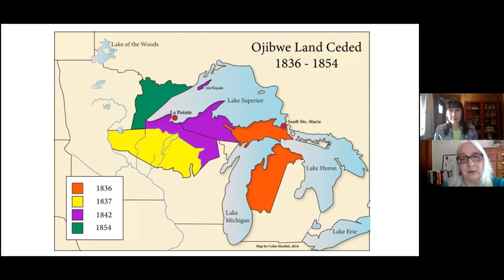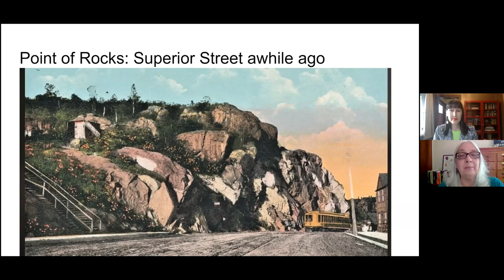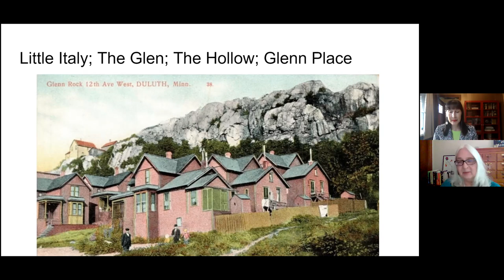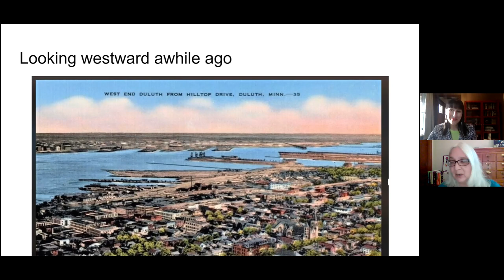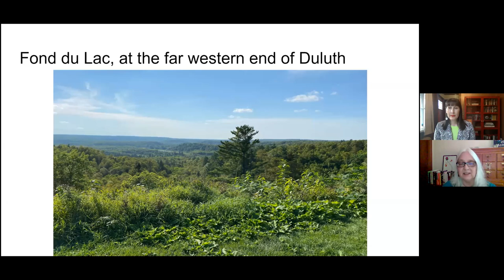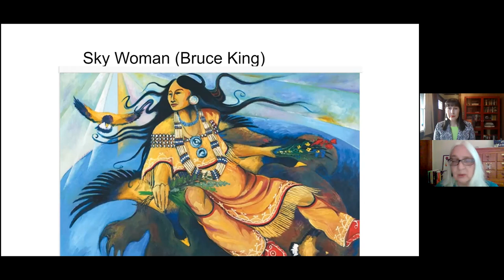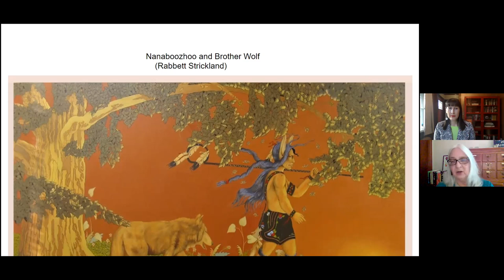Point of Rocks: Stories and Histories from Missabekong: by Linda LeGarde Grover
Linda LeGarde Grover's most recent research examines the intersections and parallels of traditional Ojibwe stories with our current life here at the western end of Lake Superior. Written in a collection of essays, stories and poetry, this dibaajimowin of the communities of indigenous and immigrant people begins with the view from the Point of Rocks, the outcropping of gabbro rock at the center of Duluth, and sweeps westward to eastward as well as past to present.